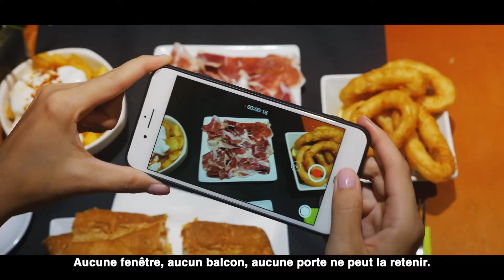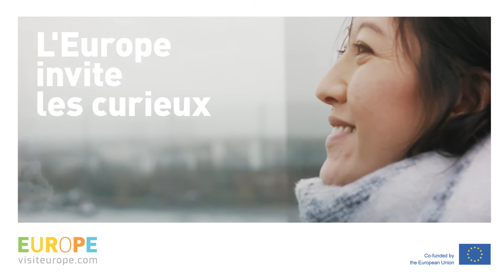L’Europe invite les curieux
Des descentes enivrantes sur les sommets enneigés à la quiétude d’une promenade dans une authentique ville médiévale, l’Europe saura toujours piquer votre curiosité. Par sa riche histoire, sa diversité culturelle et ses beautés naturelles, ce continent favorise les rencontres, les expériences et les souvenirs qui dépassent les frontières. Que vous recherchiez la sérénité d’une visite à la campagne ou l’effervescence d’un festival de musique, vous trouverez de tout selon vos goûts ici, en Europe. Sur un continent où les déplacements font fi des frontières et les aventures ne connaissent pas de limites. L’essentiel, c’est que vous soyez CurieuxDeNature, CurieuxDeCulture ou CurieuxDHistoire.